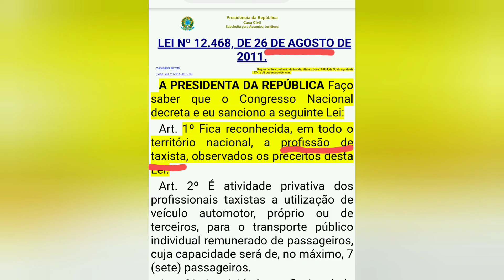Dia do taxista no Brasil 26 Agosto.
26 de agosto é o dia do taxista no Brasil, porque foi neste dia em 2011 que taxista tornou-se uma profissão em território brasileiro onde o serviço privado de transporte de pessoas em veículos até 7 lugares passou a ser de direito da profissão de taxista através da lei federal 12.468.

Dia do trabalhador de uma profissão é comemorado nacionalmente em dia único pela data da legalização.

Julho é mês do motorista, mas não do taxista.